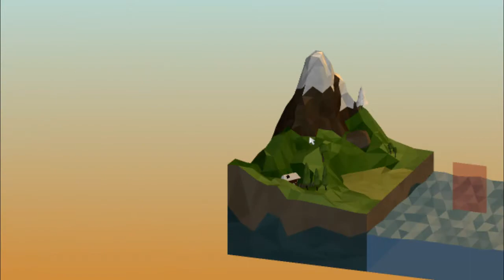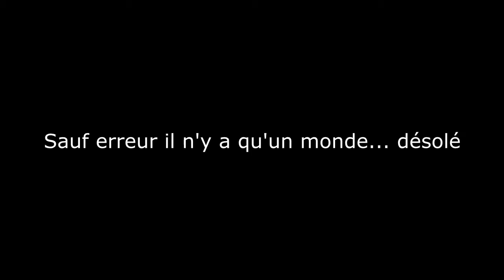Poly Bridge #02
Deuxième épisode de Poly Bridge, cette fois ci, l'épisode est plus court car j'ai fais un petit montage dessus, autrement, il ferais 45 minutes.